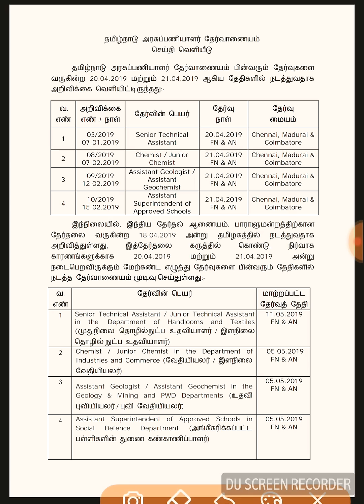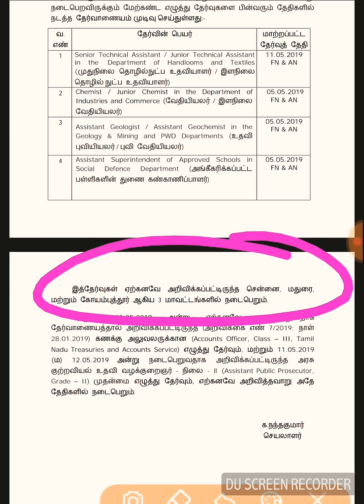EXAM DATE CHANGED FOR 4 EXAM